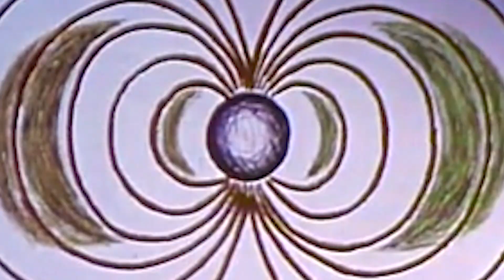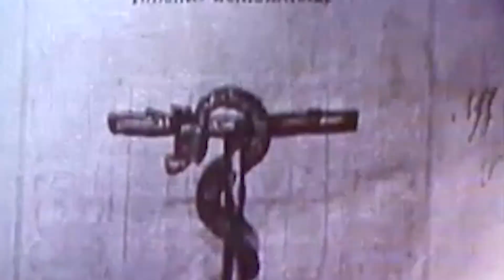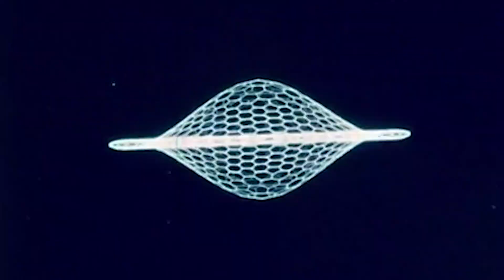aloegarten - Life After Life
"I feel like I'm flying and sinking at the same time
Like I'm being pulled from below and from above
In every direction, at once"

don'k blink, you might miss some.
this one took me the longest time to edit, contains ~85 footages from the public domain.

Life After Life by Ecco2k
Edited by Napal @loudoz